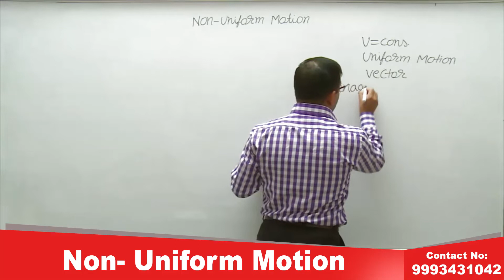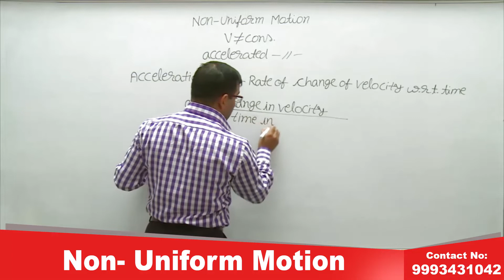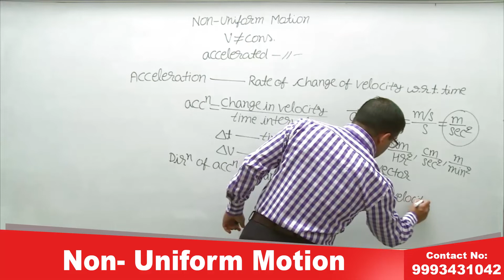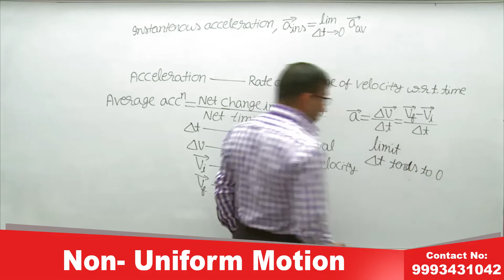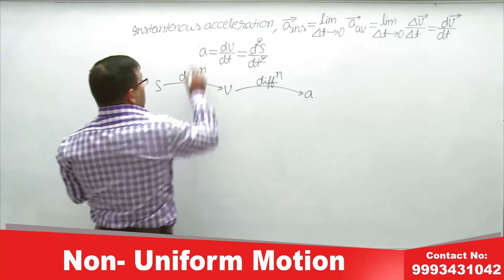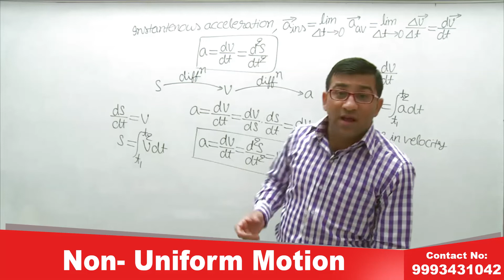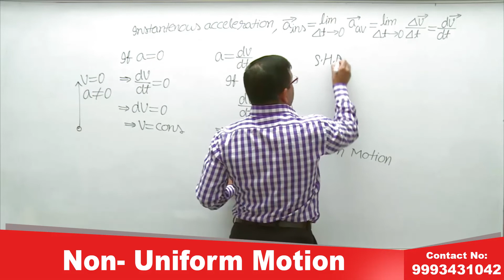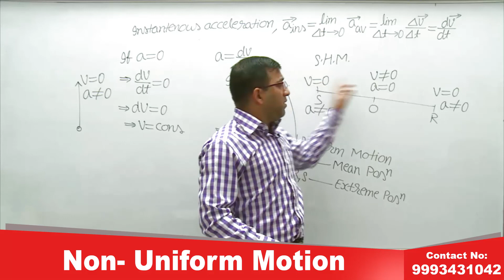Non - Uniform Motion | Physics | Lecture07 | IITJEE | NEET